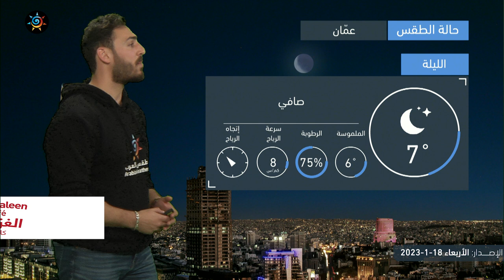الأردن | رياح جنوبية شرقية تنشط أحياناً تزيد من الشعور بالبُرودة يوم الخميس | الأربعاء 18-1-2023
رياح جنوبية شرقية تنشط أحياناً تزيد من الشعور بالبُرودة يوم غدٍ الخميس
ـــــــــــــــــــــــــــــــــــــــــــــــــــــــــــــــــــــــــــــــــــــــــــــــــ
ــــــــــــــــــــــــــــــــــــــــ
ــــــــــــــــــــــــــــــــــــــــ
ــــــــــــــــــــــــــــــــــــــــ
ـــــــــــــــــــــــــــــــــــــــــ
طقس العرب
طقس العالم
طقس الأردن
طقس عمّان
طقس اربد
حول العالم
طقس الاردن
عمّان
فصل الخريف
حالة الطقس
طقس حار
طقس لطيف
طقس لاهب
طقس حار
الحرارة في عمان
العقبة
البحر الميت
البترا
البتراء
السياحة في الاردن
موجة حر
كتلة حارة
طقس شديد الحرارة
العقبة
إربد
الاغوار
البحر الميت
اجواء صيفية
جوك مزارع
جوك
مزارع
تقلبات جوية
غرب المملكة
شرق المملكة
الاردن
فصل الخريف